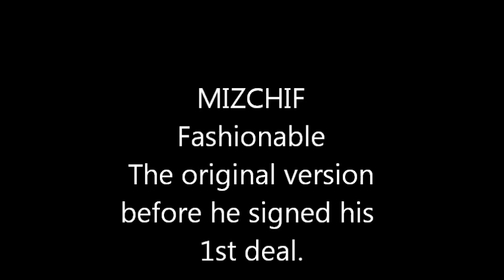fashionable -the original version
I did about six songs with Mizchif before he went to sign his 1st deal in Jo burg. I gave him a ruf version of one of the songs which to my surprize i heard ended up on his album. That song was "All the Areas".A straight up hip hop track that got a lot of mainstream radio and T.V. airplay in the mid 90`s .